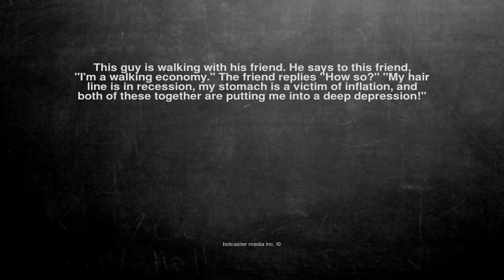Ok, here is the joke. This guy is walking with his friend. He ...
This guy is walking with his friend. He says to this friend, "I'm a walking economy." The friend replies "How so?" "My hair line is in recession, my stomach is a victim of inflation, and both of these together are putting me into a deep depression!"